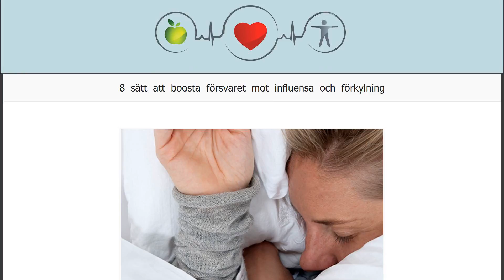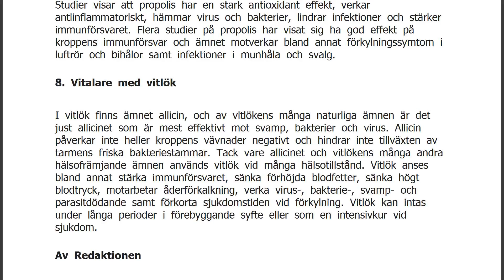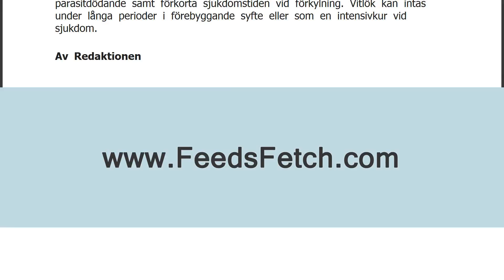8 sätt att boosta försvaret mot influensa och förkylning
Höst är ofta lika med förkylningar, något som orsakar fler sjukdagar än någonting annat. Men misströsta inte. Här är tio tips för dig som vill slippa bli sjuk.
1. Echinacea är välstuderat
Echinacea är en av de medicinalväxter vars effekt på immunförsvaret är mycket väl studerad. Studier visar bland annat att färsk echinacea har en direkt virushämmande effekt samt en förebyggande effekt och därför rekommenderas echinacea vid förkylning och i influensatider.
2. D-vitamin reglerar immunförsvaret
D-vitamin hjälper oss att upprätthålla ett stabilt nervsystem samt reglerar vårt immunförsvar. På senare år har också kopplingen mellan D-vitaminbrist och höst- och vinterdepressioner vuxit sig starkare, detta främst bland nordbor där den egna D-vitaminproduktion minskas med minst 80 procent under vin